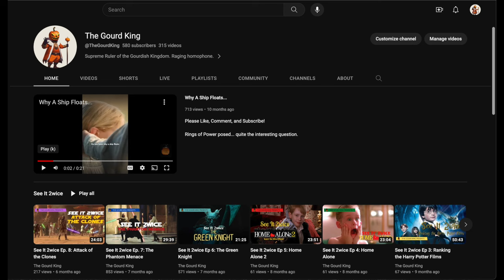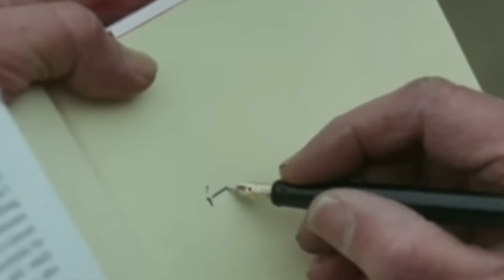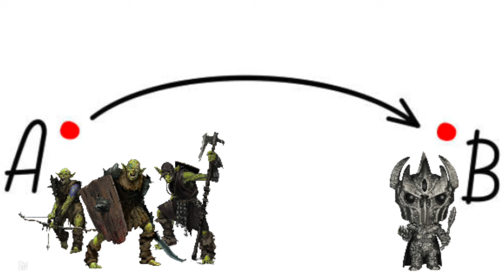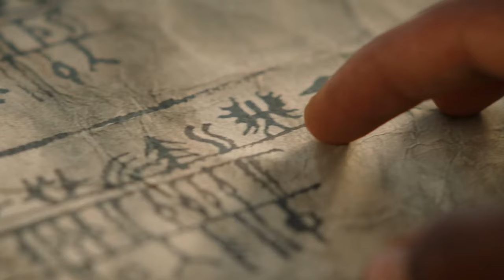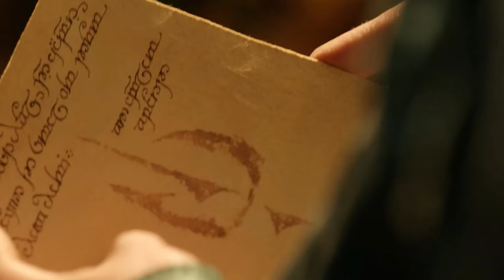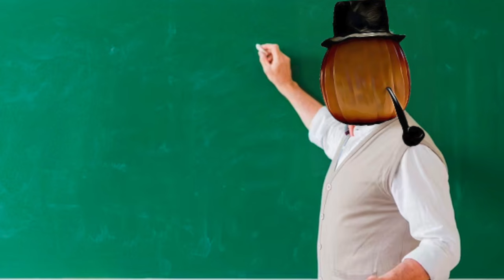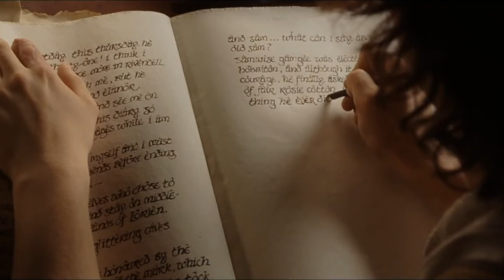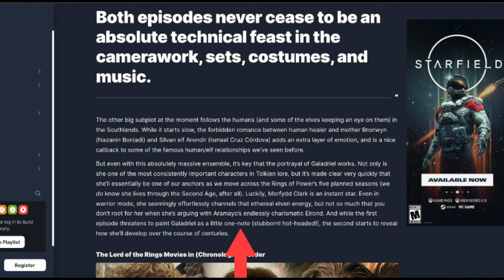RINGS OF POWER EP. 1 - WORSE THAN I IMAGINED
Amazon Prime's adaptation of J.R.R. Tolkien's work takes off with a pilot so bad that it makes Amelia Earhart's last journey appear relatively successful.